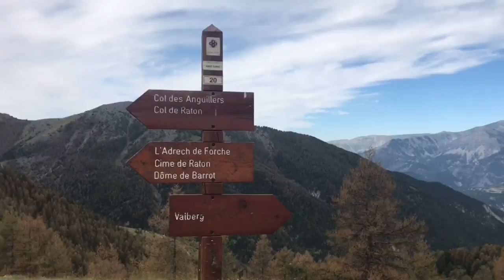NASZ TREKKING ZAMIAST CHALLENGE TRAIL NATURE || PANNA ANNA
Miały być zawody biegowe gdzie inniej, a wyszedł rodzinny trekking w Valberg. Za to jak pięknie było! Zobaczcie!